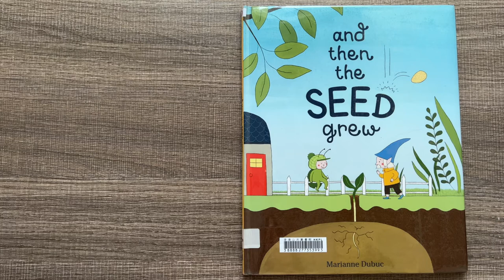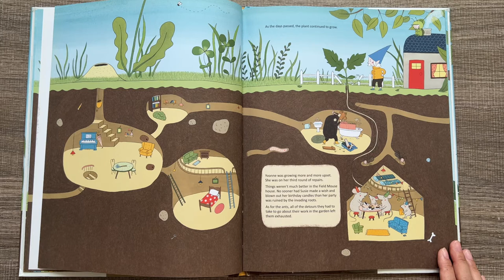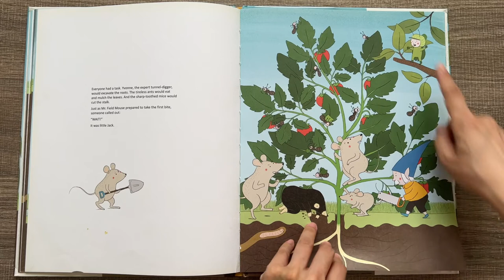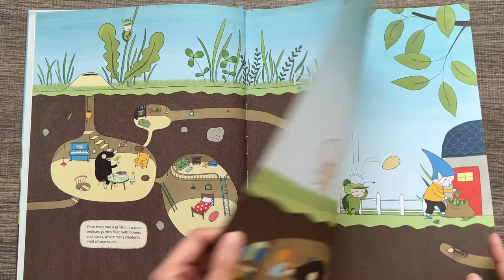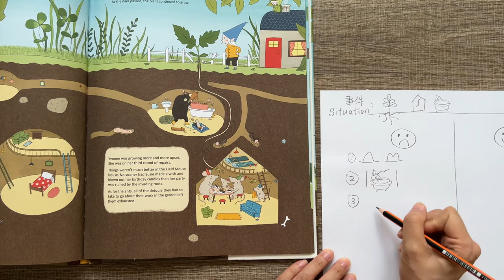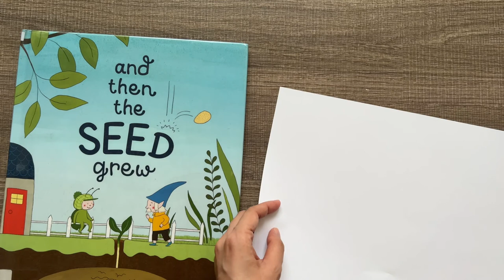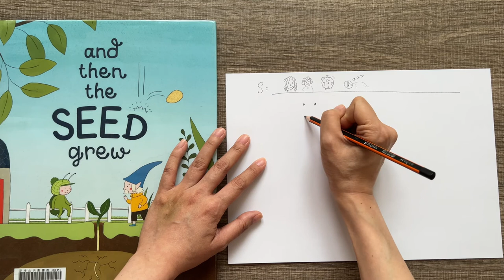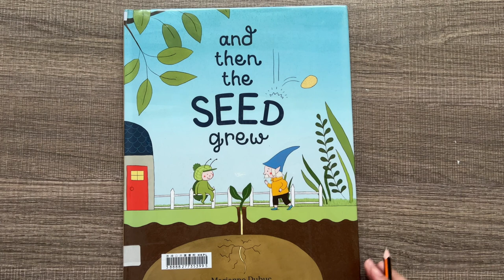And Then The Seed Grew 然後種子長大了｜Marianne Dubuc｜廣東話兒童故事｜正向教育｜兒童故事粵語｜中文童話｜中文故事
住在花園裡的小生物，原本過著寫意的生活，直至有一天，一件從天而降的東西，破壞了他們的生活啊！⁣⁣⁣⁣
原來是一顆種子🌱。它掉到泥土裡，然後開始發芽和成長。但它的根，破壞了在地底下和地面上各個住客的家啊！土撥鼠、蚯蚓、螞蟻和田鼠和Mr.Gnome都好憤怒，開了一個全體緊急會議商討對策。最後決定要把這棵植物除掉！⁣⁣⁣⁣
不過，Little Jack用了一個方法，不但拯救了這棵植物，更讓大家愛上它！到底他是怎樣做到的？⁣⁣⁣⁣
這個故事讓小朋友知道，同一件事，用不同的角度看，就會有更多選擇。這種思考方法對他們日後的生活非常有益。⁣⁣⁣⁣
🎨 小示範 🎨 ⁣⁣
我在故事完結後，給小朋友們示範如何用紙筆，將問題從正反兩面看，希望能幫助他們看待問題時，有更多方面的思考。 ⁣⁣⁣⁣
書名📕：and then the SEED grew⁣⁣
作者 ✍️：Marianne Dubuc ⁣⁣
繪圖 👨‍🎨 ：Marianne Dubuc ⁣⁣
讀 🎤：Rivor Lau​⁣⁣
如果你希望繼續看更多的故事，你可以：​⁣⁣
一本好書會直接走進小朋友的心靈，成為他長大的養份！希望大家讓我繼續努力！​⁣⁣